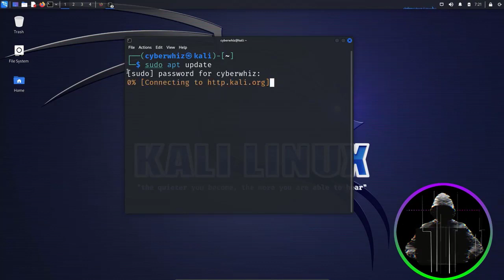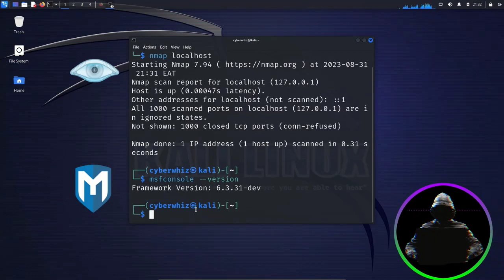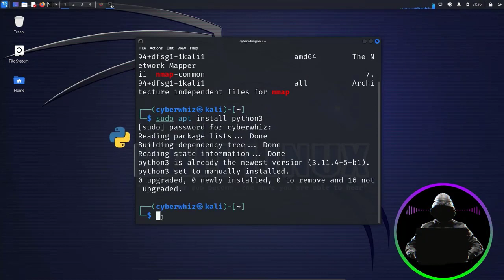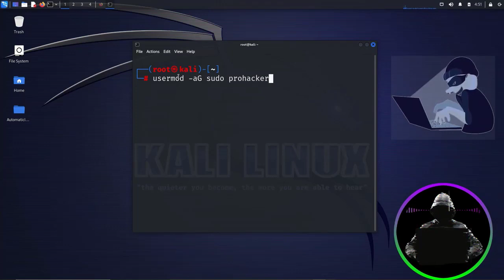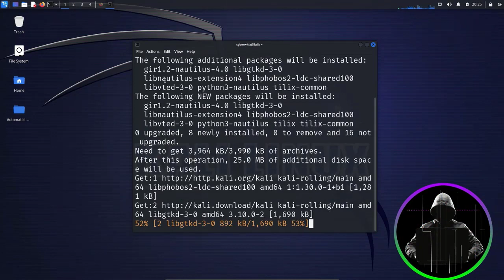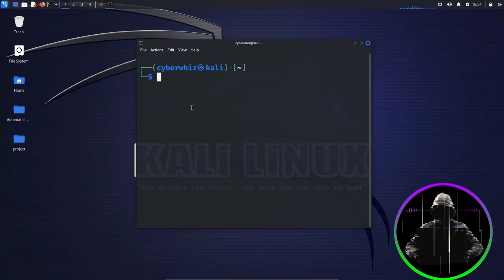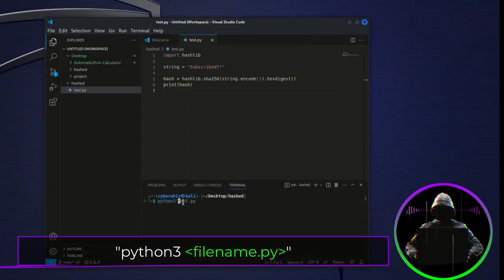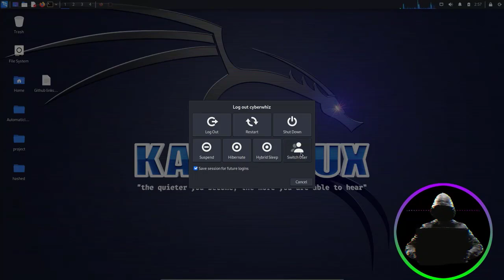Apa yang Harus Dilakukan Setelah Menginstal Kali Linux ?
Selamat datang di tutorial lengkap tentang Kali Linux, sistem operasi berbasis Linux yang dikhususkan untuk kebutuhan keamanan siber dan pentesting. Dalam video ini, kita akan membahas berbagai fitur unggulan Kali Linux, cara instalasi, dan tips penting bagi pemula yang ingin memulai karir di dunia ethical hacking. Jika Anda tertarik dengan keamanan jaringan, analisis forensik, atau hanya ingin menjelajahi dunia open-source, Kali Linux adalah pilihan yang tepat.

Hashtag YouTube